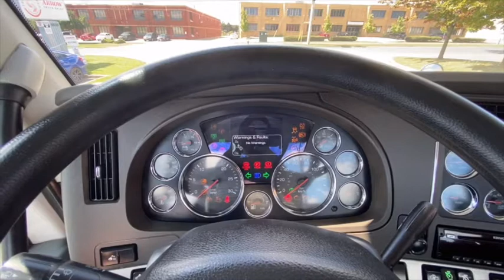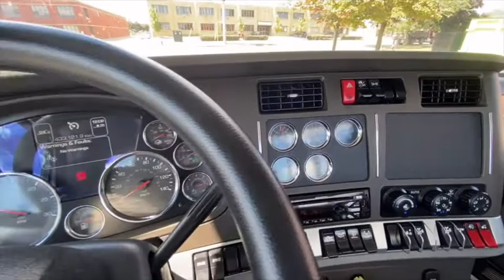2014 Kenworth T880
Our wide variety and selection of heavy-duty semis includes Volvo, Mack, Freightliner, Kenworth, Peterbilt, International and more. Day cabs to conventional long haul sleepers. Locations across US and Canada.